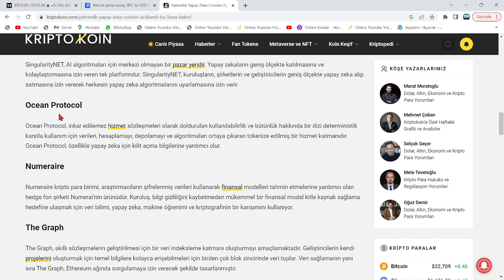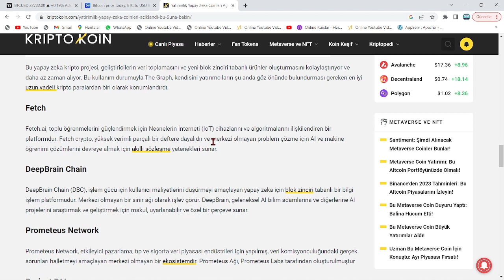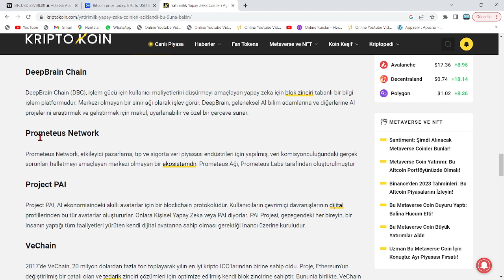YATIRIM YAPILACAK, 9 YAPAY ZEKA COİNİ AÇIKLANDI!🚀100X'LİK GELECEĞİN PARLAYACAK KRİPTO PARALARI...!!🔥